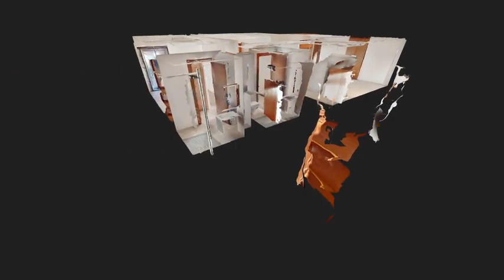Appartement temoin n3 Residence LAmiral